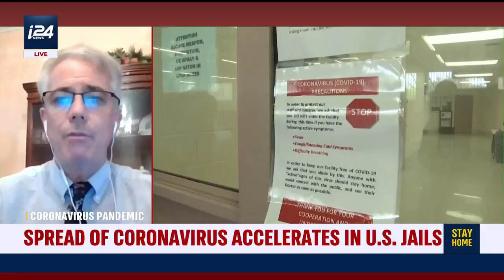COVID-19 and US Prison Populations: Should Low-Level Offenders Be Released?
THE RUNDOWN |